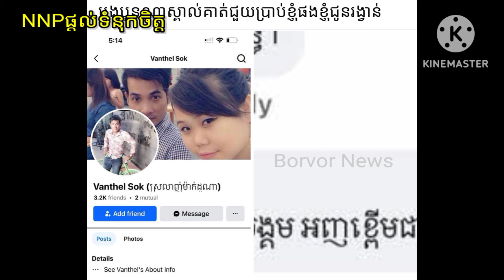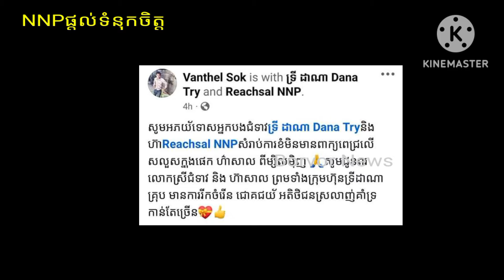យកមួយណា ? , កុំចេះតែហ៊ាន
Which one to take? Don't be so bold.

Welcome to BorVor News ,
Entertainment